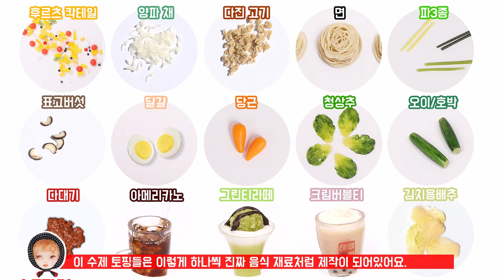여름철! 냉면을 논하는 인형들의 상황극│ 초보자도 쉽게 만드는 미니어쳐 miniature ミニアチュア요리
여름철! 별미인 물냉과 비냉을 실재 음식처럼 고퀄로! 미니어쳐 초보/입문자분들이 쉽게 만들 수 있는 방법과 재료를 소개하는 영상입니다.